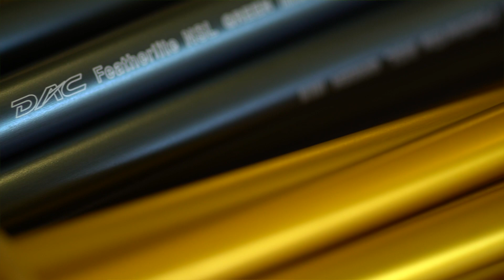Talking Tents with Jake Lah, founder of DAC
Since 1998 Hilleberg tents have trusted DAC to provide the highest quality and highest performing tent poles available on the market. Petra Hilleberg sat down with Jake Lah, the owner and driving force of DAC, to learn more about the company and their exceptional tent poles.

Petra and Jake talk about how he got into making tent poles, the close partnership that Hilleberg and DAC have had for many years, Jake’s influence on the outdoor industry and his tent designs, as well as the development of DAC’s greener tent pole anodization process.

Jake and his team have always placed a high priority on minimizing DAC’s environmental pollution and creating a healthy working environment, so they set their sights on changing the dirty process of anodizing aluminum tent poles. For over eight years, DAC worked to develop their Green Anodizing process. Their process eliminates nitric and phosphoric acid from the anodizing process of most aluminum tent poles to create a healthier workplace and environment.